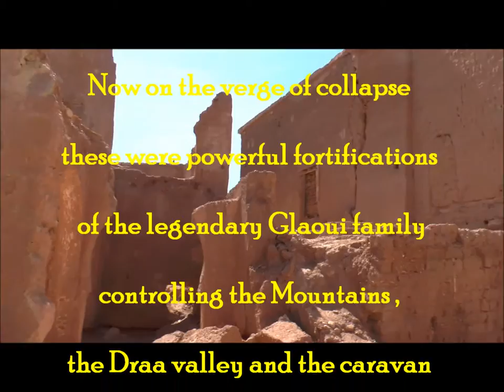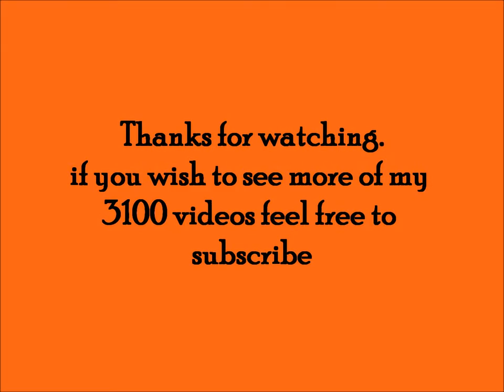The old Kasbah of Tamdaght , a remnant of the power of the Glaoui family, Morocco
The legendary Glaoui family were dominating this mountainous area on the High Atlas mountains in South Morocco and were controlling the caravan trade between Sub-Saharan Africa and Morocco. They have built many kasbahs and this is one of the remaining ( or what is left) ones